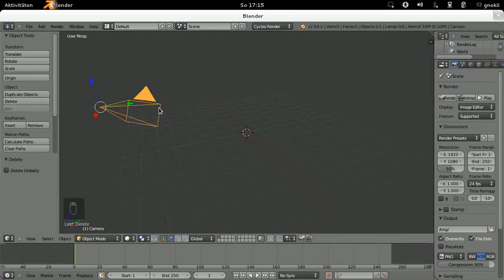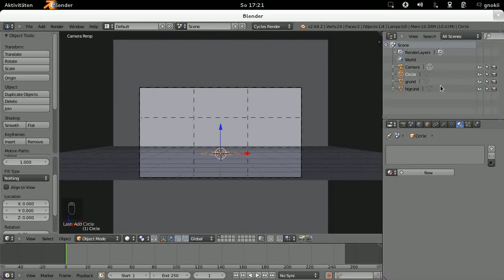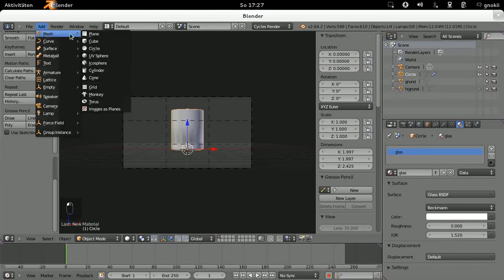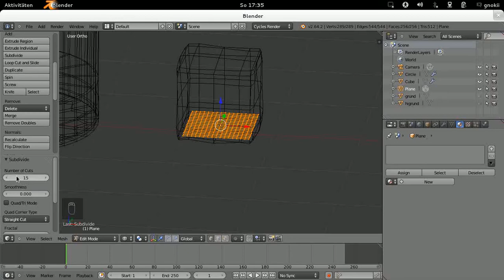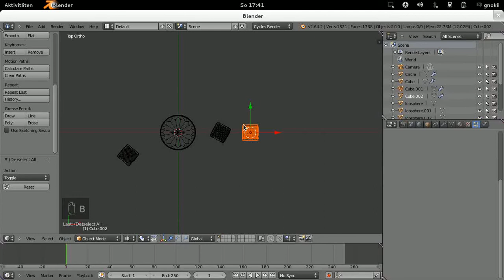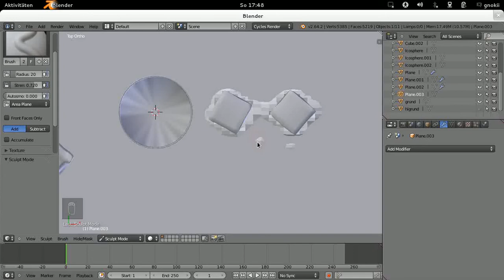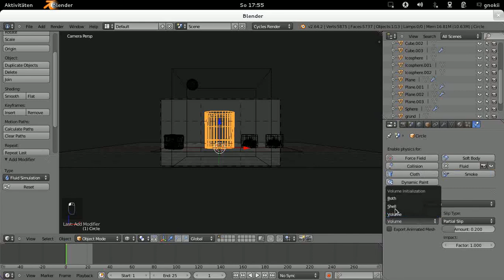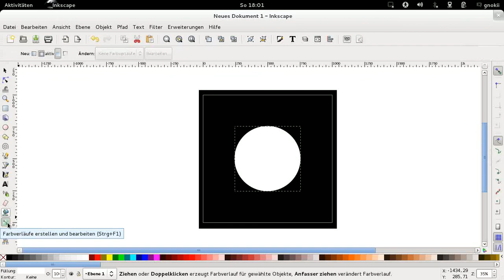Blender On The Rocks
In diesem Tutorial wird gezeigt, wie man mit Blender und der Renderengine Cycles eine Szene erstellt bestehend aus einem Glas in die mit Hilfe der Fluidsimulation eine Flüssigkeit geschüttet wird und einigen Eiswürfeln.